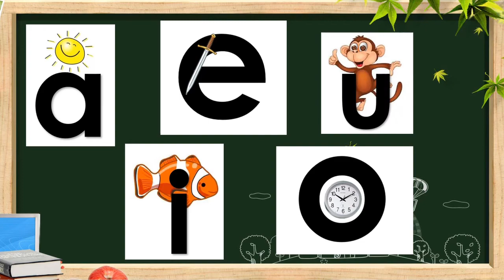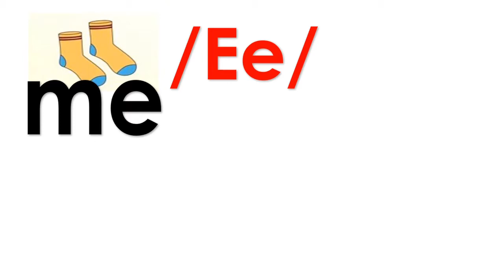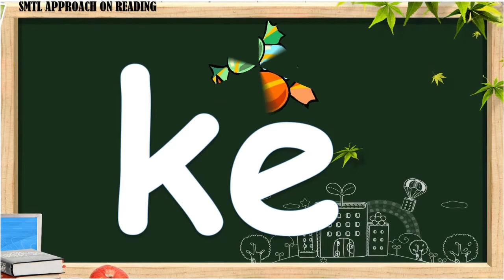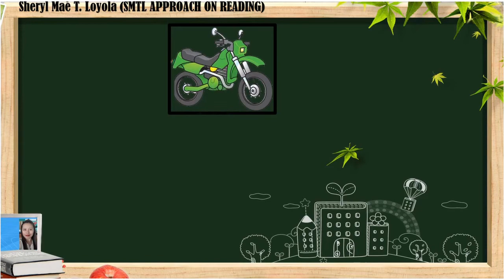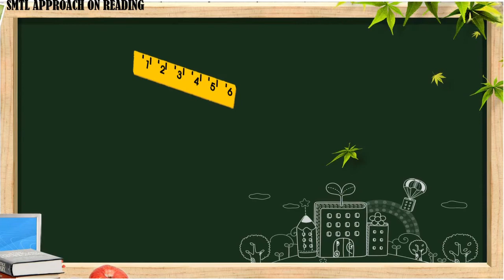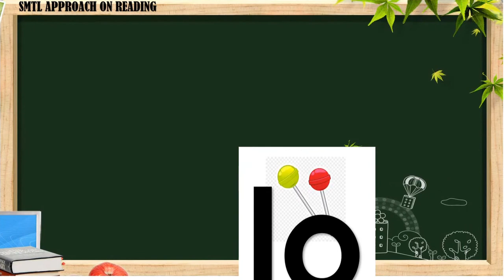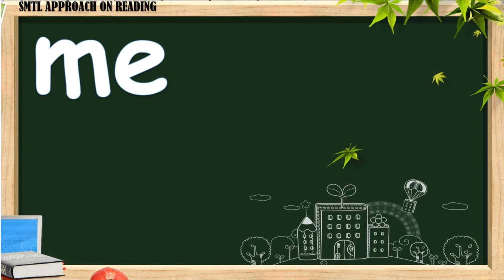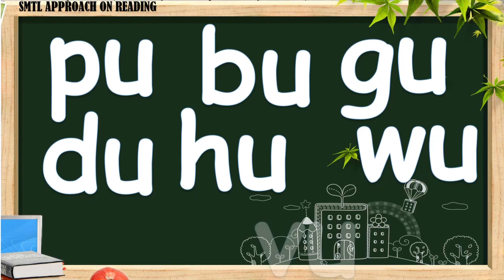Unleash Your Full Reading Potential With SMTL Approach!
With SMTL Approach On Reading, your child can read SILABA and Pulong in as fast as just 7 days! Isn't it amazing? Then let your child and NR students watch this video 3 times a day!